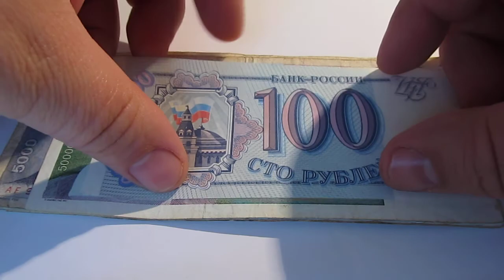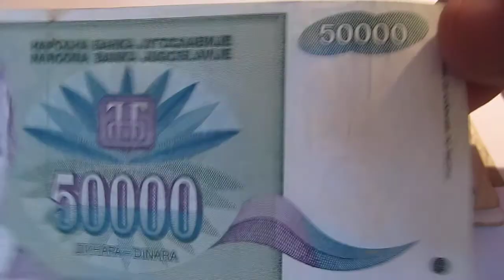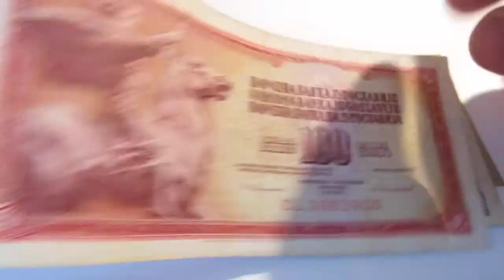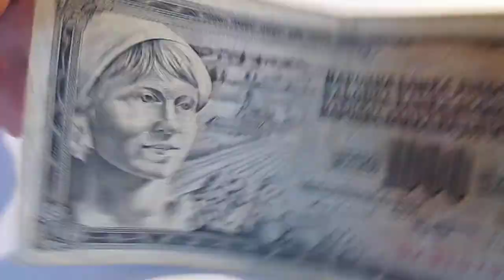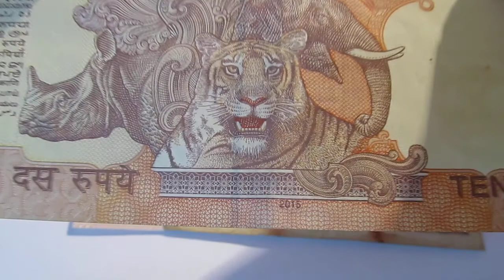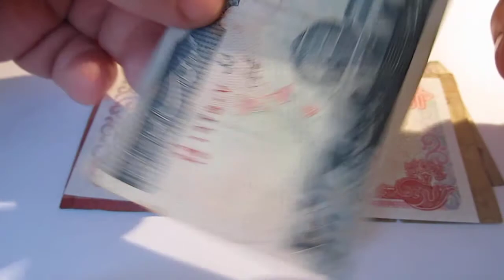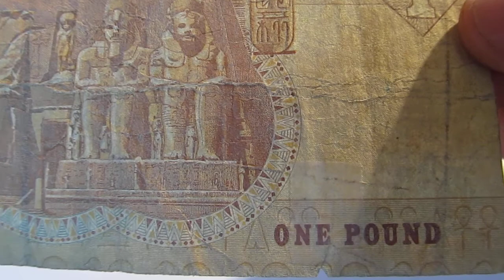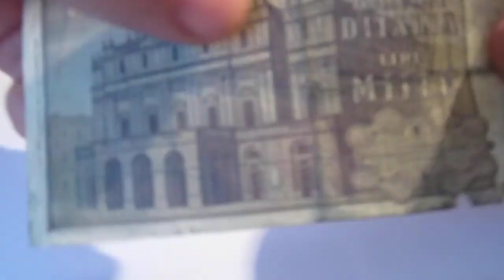Обзор продажа бон. # Боны